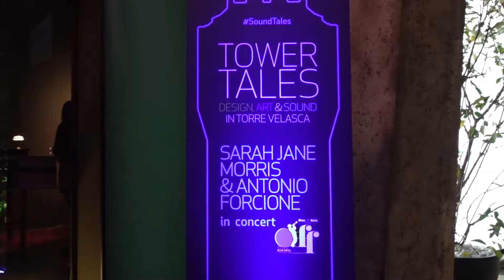Milano | Torre Velasca | TOWER TALES_Sarah Jane Morris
Torre Velasca ospita il secondo appuntamento di Sound Tales in collaborazione con Blue Note OFF che ha visto protagonisti Sarah Jane Morris e Antonio Forcione.